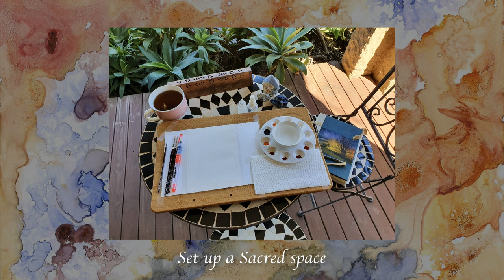Shapeshifting Timelapse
When we let art speak to us and release all control, we allow for an opening of a window which our guides can float through and relay messages to us.

In this artwork 'Shapeshifters' message is...

That it is time to shape-shift into the dimension of your creative energy.
Use your imagination and fire up your creativity by connecting to the spirit realm constantly around and within you. There is a repeated evolution of creativity spoken by Pheonix as each cycle of death and rebirth evolves over time. It is a time for being in the background simply observing quietly as you shapeshifter with the spirit of the Fox and blend in with his camouflage.  Camel guides us into being conservative with the excitement of new adventures on this long journey, explore with ease and patience to fully enjoy and understand the opportunities crossing your path. Being fearless in taking an opportunity when you see it as spoken by Seagull. Stir your imagination with childlike fascination says Goose spirit. Labour the seed of creative thought. Balance the union of body and soul to make purple and finally increase your will power as you transform with each cycle of creative energy. Shapeshift from a stagnant physical dimension into a fiery creative dimension.

Thank you for connecting with me and for your likes, comments and shares.